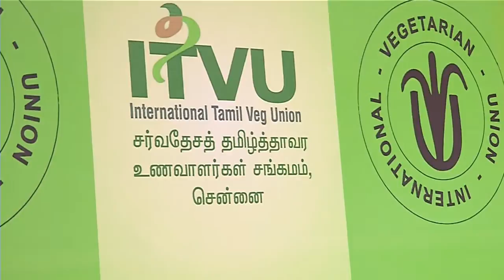IVU 42nd world veg fest at chennai- Amutha surabi speech